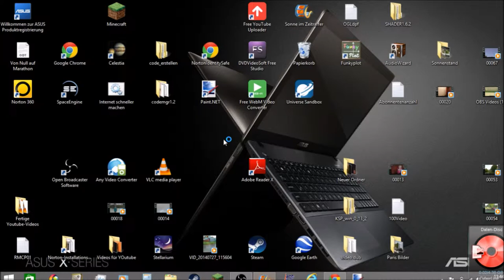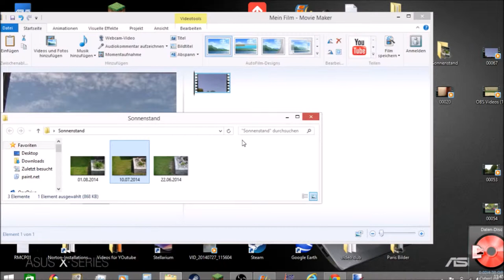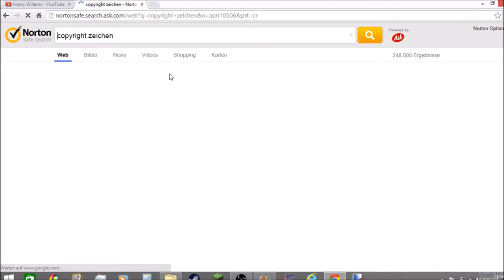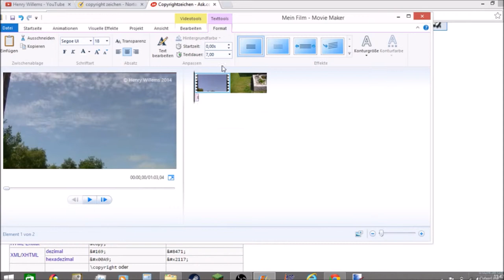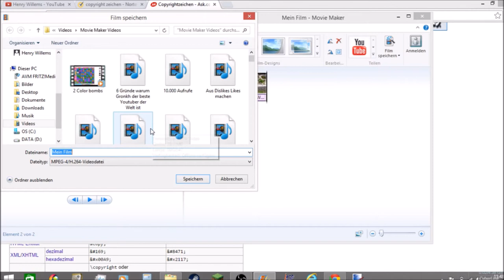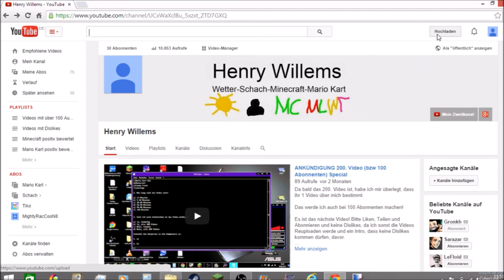Copyrightzeichen in Videos einfügen I don't want any more Copyright!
Quelle der Tastenkürzel:
In diesem Video zeige ich euch, wie man ein Copyright im Video einfügt. Beachte bitte auch dieses Video Wenn es euch gefallen hat, dann

2. Teilen
3. Favorisieren
5. Mich weiterempfehlen.
6. Gerne Tipps für meinen Kanal/Videos geben.

Was ihr nicht machen sollt:

1. Daumen nach unten
2. Mich vollspammen (Gute Videokritik zählt nicht dazu)
3. Hater von mir werden Da ich auch in ein Kanalvorstellungsvideo von Cyber lp kommen möchte, schreibe ich ihn in der Videobeschreibung.